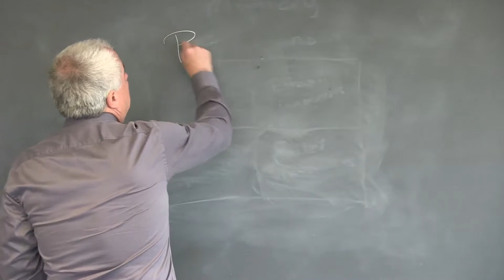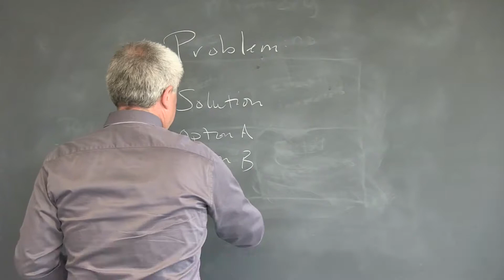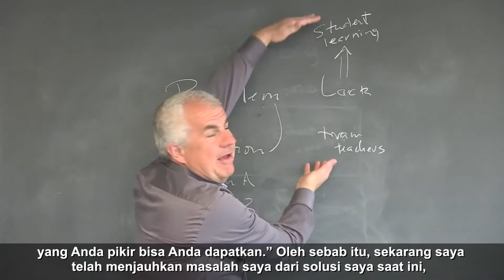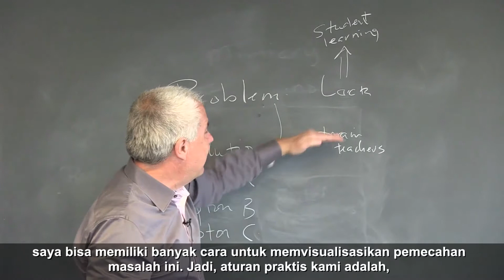06 SellingSolutionsvsSolving Problems